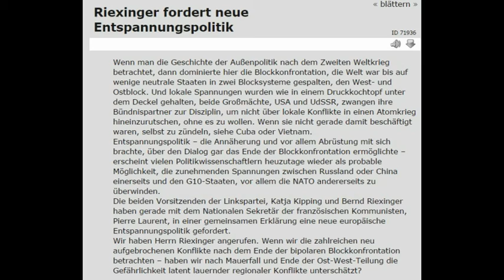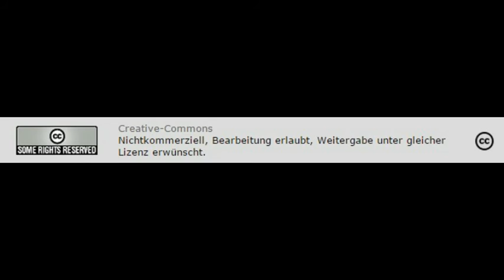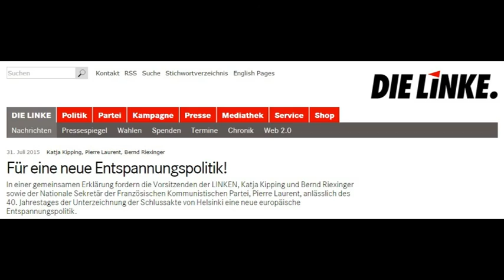Neue Entspannungspolitik gefordert: Bernd Riexinger, Katja Kipping und Pierre Laurent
Wenn man die Geschichte der Außenpolitik nach dem Zweiten Weltkrieg betrachtet, dann dominierte hier die Blockkonfrontation, die Welt war bis auf wenige neutrale Staaten in zwei Blocksysteme gespalten, den West- und Ostblock. Und lokale Spannungen wurden wie in einem Druckkochtopf unter dem Deckel gehalten, beide Großmächte, USA und UdSSR, zwangen ihre Bündnispartner zur Disziplin, um nicht über lokale Konflikte in einen Atomkrieg hineinzurutschen, ohne es zu wollen. Wenn sie nicht gerade damit beschäftigt waren, selbst zu zündeln, siehe Cuba oder Vietnam.
Entspannungspolitik – die Annäherung und vor allem Abrüstung mit sich brachte, über den Dialog gar das Ende der Blockkonfrontation ermöglichte – erscheint vielen Politikwissenschaftlern heuzutage wieder als probable Möglichkeit, die zunehmenden Spannungen zwischen Russland oder China einerseits und den G10-Staaten, vor allem die NATO andererseits zu überwinden.
Die beiden Vorsitzenden der Linkspartei, Katja Kipping und Bernd Riexinger haben gerade mit dem Nationalen Sekretär der französischen Kommunisten, Pierre Laurent, in einer gemeinsamen Erklärung eine neue europäische Entspannungspolitik gefordert.
Wir haben Herrn Riexinger angerufen. Wenn wir die zahlreichen neu aufgebrochenen Konflikte nach dem Ende der bipolaren Blockkonfrontation betrachten – haben wir nach Mauerfall und Ende der Ost-West-Teilung die Gefährlichkeit latent lauernder regionaler Konflikte unterschätzt?
Das Interview führt
Andrasch Neunert
Radio: LoraMuc, München
Creative-Commons
Nichtkommerziell, Bearbeitung erlaubt, Weitergabe unter gleicher Lizenz erwünscht.